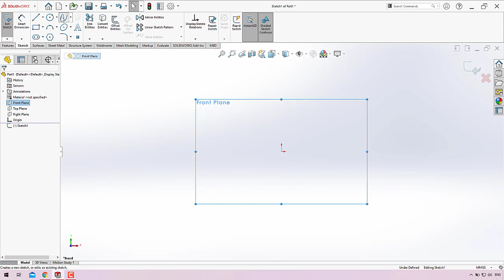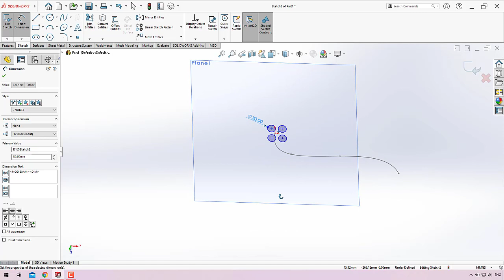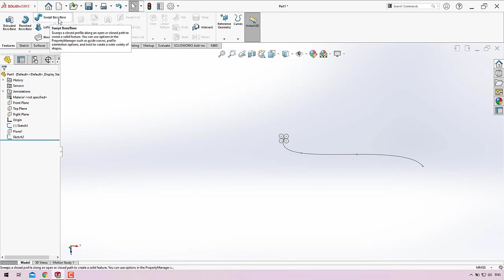SolidWorks Tutorial | Towing wire or Rope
▶ SolidWorks Tutorial

You will learn below feature in SolidWorks:
- Twist in swept

Solidworkstowing wire